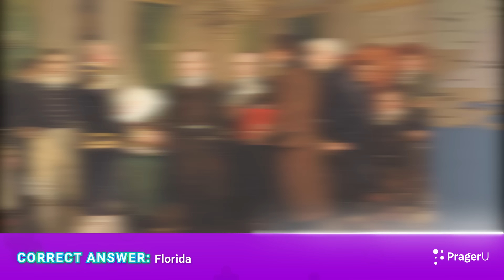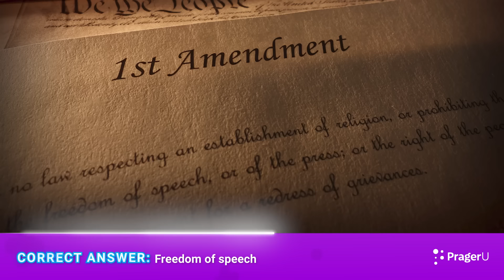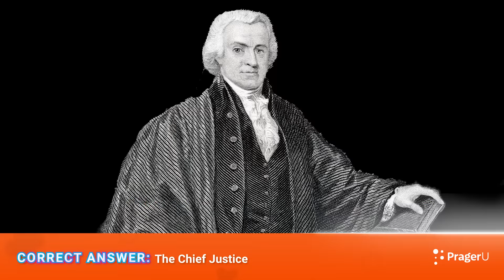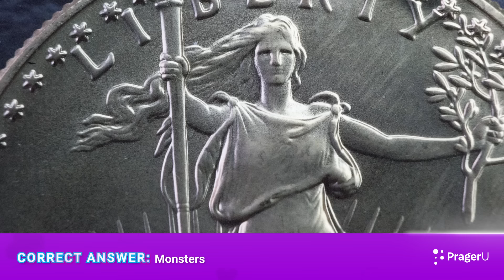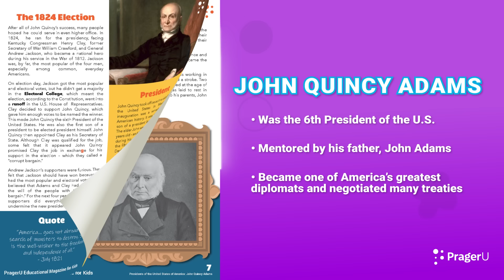John Quincy Adams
John Quincy Adams—the first son of a president to also serve as president—was one of America’s greatest foreign policy leaders. He was also a man of principle who strongly opposed slavery. Your elementary kids will learn all about our sixth president in this wild and fun game show based on PragerU Kids biographical magazine about this unique and principled leader.